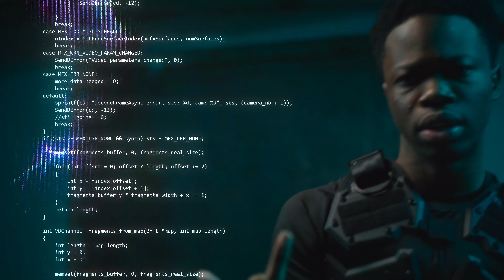Papalee - GLD (feat. Zeekylee) [Official Video]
The official video for "GLD (feat. Zeekylee)" by Papalee from the "Time Delayed" album.

Director: Safiyah Chiniere
DP: Gravity MP
Gaffer | AC : Cosmo Diercks
Makeup: Beatrice Sniper
Actor: D. Rose